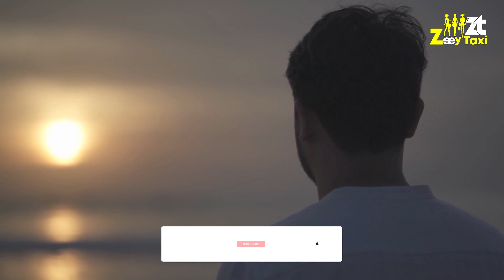Do this if she ignores you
When a woman appears to be ignoring you, it's essential to approach the situation with sensitivity and understanding. Rather than reacting impulsively, consider these constructive actions:

Give Her Space:
If a woman is giving the impression of ignoring you, it might be because she needs some space. Respect her boundaries and allow her the room she requires. This demonstrates maturity and consideration for her feelings.

Reflect on Your Behavior:
Take a moment to reflect on your recent interactions. Assess whether there might be something in your behavior that could be causing her to withdraw. Honest self-reflection can be a valuable tool for personal growth.

Initiate a Gentle Conversation:
Instead of making assumptions, initiate a gentle and non-confrontational conversation. Ask if everything is okay and if there's anything on her mind. This shows that you value open communication and are willing to address any concerns.

Be Patient:
Understand that people go through various emotions, and sometimes they need time to process things. Patience is crucial in such situations. Allow her the time she needs to come around, and avoid pressuring her for an immediate response.

Focus on Building Connection:
Reinforce positive interactions when you do communicate. Share positive experiences, interests, or memories that can reignite a connection. Building a foundation of shared experiences can strengthen your bond.

Express Your Feelings Positively:
If you feel comfortable doing so, express your feelings openly and positively. Let her know that you value the connection and are interested in understanding her perspective. However, avoid placing blame or making accusations.

Show Empathy:
Demonstrate empathy by trying to understand her point of view. Consider factors such as her stress levels, personal challenges, or any external pressures that may be affecting her behavior.

Demonstrate Confidence:
While being empathetic, maintain your confidence. Avoid appearing desperate or overly dependent. Confidence can be attractive, and it reassures the other person that you are secure in yourself.

Learn and Adapt:
Use the situation as an opportunity for personal growth. Learn from the experience and consider how you can adapt your communication style or behavior to foster healthier interactions in the future.

Respect Her Choices:
Ultimately, respect her choices. If she communicates that she needs space or if the dynamic isn't aligning, respect her decision.